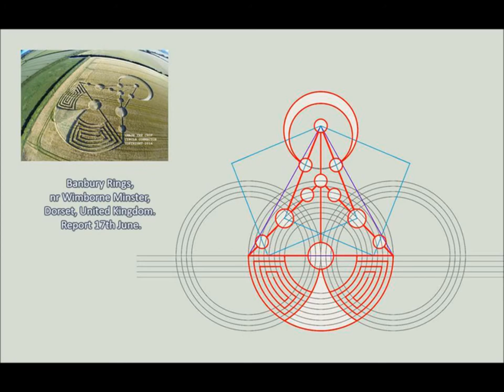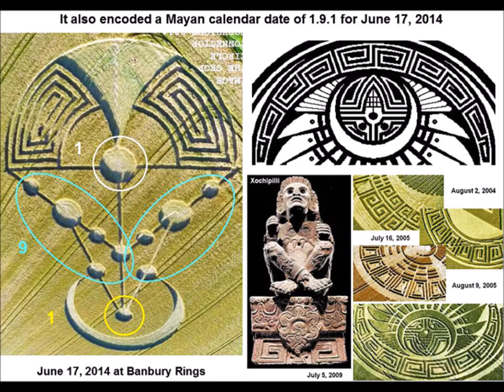Badbury Rings, nr Wimborne Minster, Dorset, UK ☼ June 17 2014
MUSIC "Illuminations" - Lee Rosevere
PHOTOS Crop Circle Connector * Mr. Gyro * Paul Jacobs
INTERPRETIVE FRAMES Red Collie * Rich Jarvis